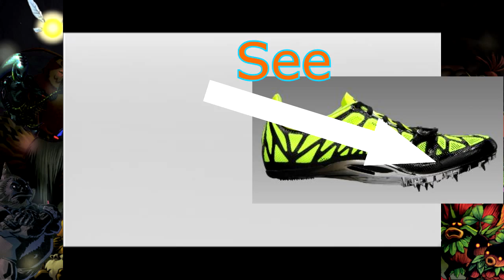Whoopsie-Majora's Mask-Part 35-Couch City Gaming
Robert be trippin